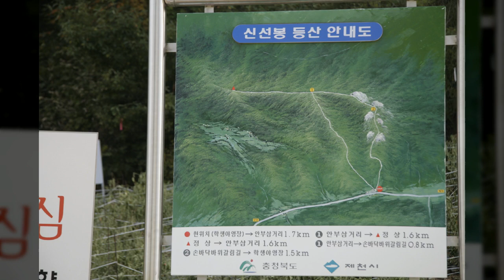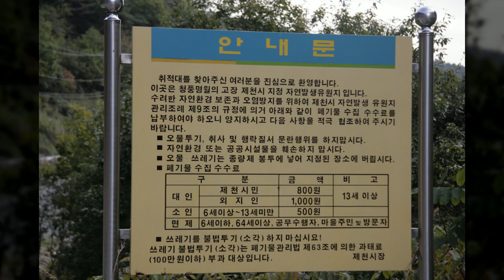도화동천1